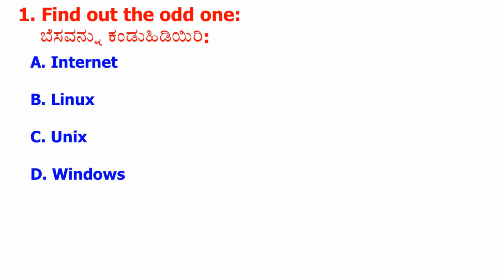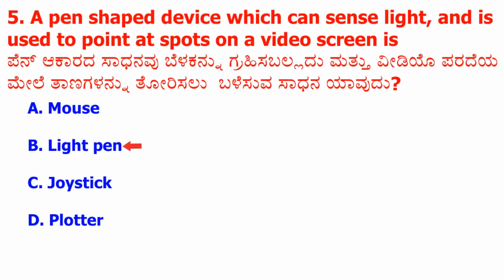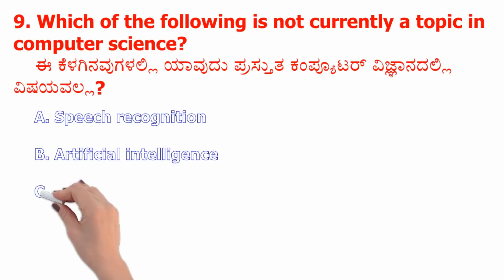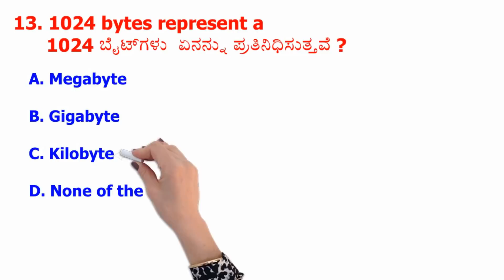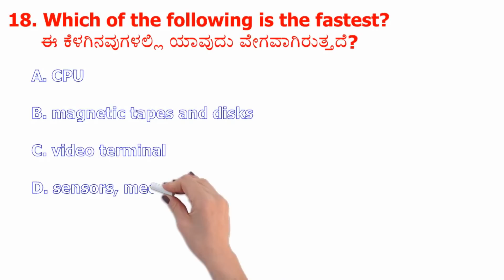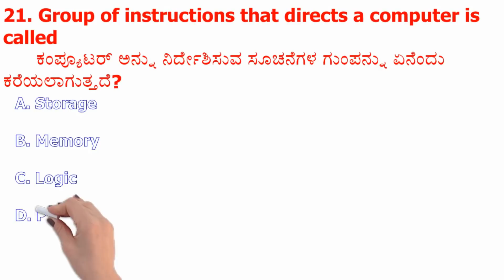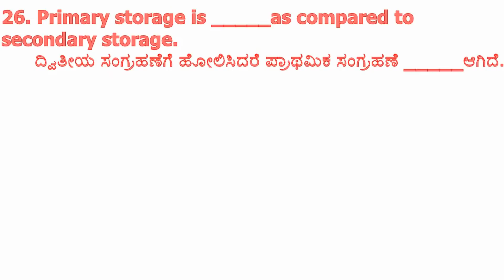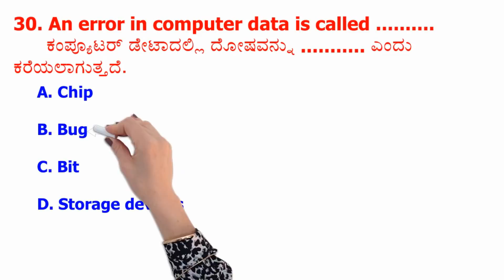Top 30 Computer Important Questions For PC Civil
Watch Top 30 Computer Important Questions For PC Civil | PC Computer Important Questions

Hello Everyone, In this video, we have discussed the top and most important questions for Civil PC 2021 with answers in Kannada.
So please do watch it till the end to clear the Civil PC exam.